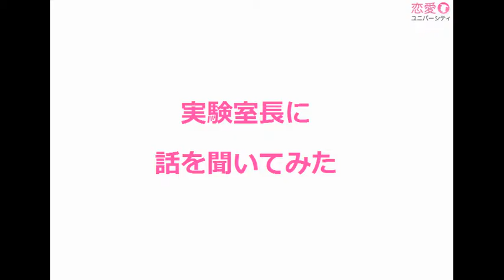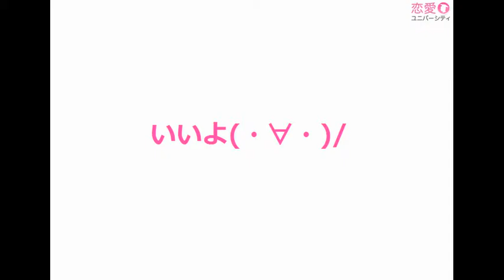イベントの様子～こに込めた想いを実験室長＆Labガールが語ります！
元カレ・元カノとの思い出の品を売ってお金に変えるという、一夜限りのありえないイベントに潜入してきました。果たしてどんなものが出品されるのか？そしてこのイベントに込められた想いとは！